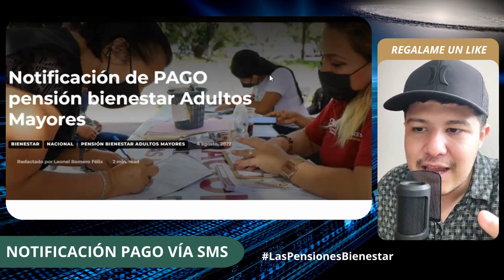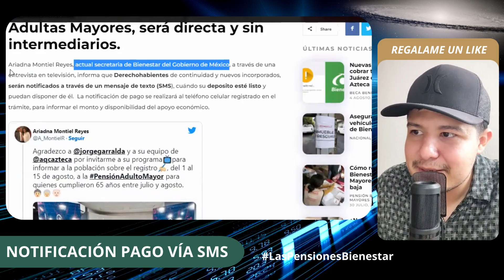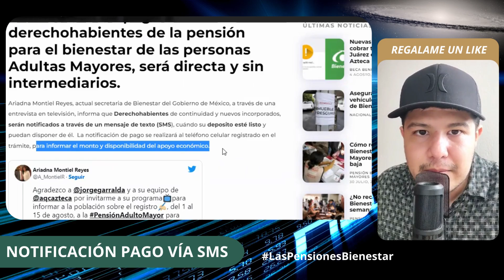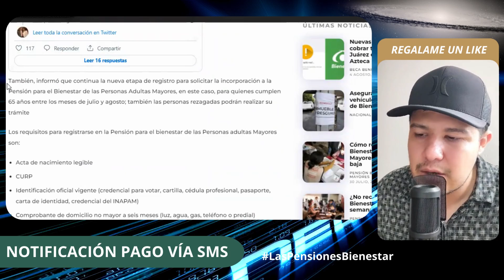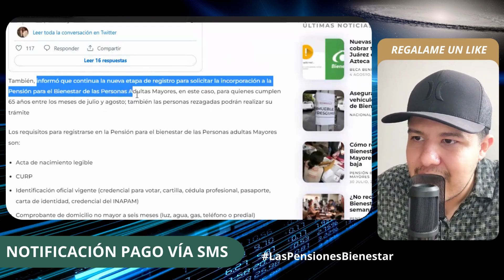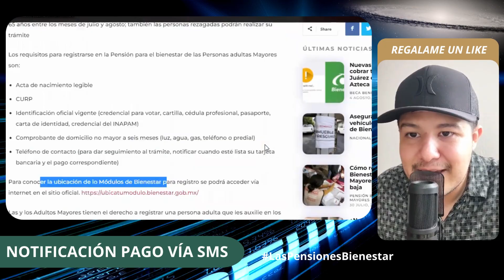🔴 Nuevo Aviso de PAGO Mensaje bienestar ✉ (SMS) *pension ADULTOS MAYORES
Ariadna Montiel Reyes, actual secretaria de bienestar del Gobierno de México, a través de una entrevista en televisión, informa que Derechohabientes de continuidad y nuevos incorporados, serán notificados a través de un mensajedetexto (SMS), cuándo su deposito esté listo y puedan disponer de él. La notificación de pago se realizará al teléfono celular registrado en el trámite, para informar el monto y disponibilidad del apoyo económico.

Para conocer la ubicación de lo Módulos de Bienestar para registro se podrá acceder vía internet en el sitio oficial.